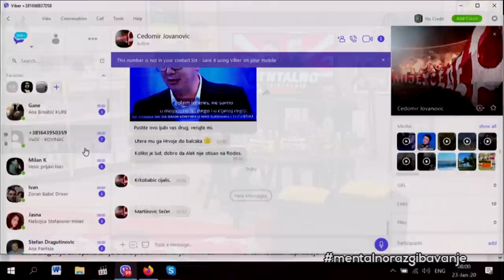Mentalno razgibavanje: Don Lignja, Čika Kure, Ciga i Barbika (23. januar 2020.)